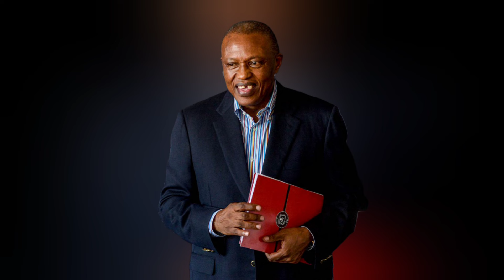BREAKING NEWS!! Orlando Pirates Management Announce to Complete Signing of Talented Midfielder (24)